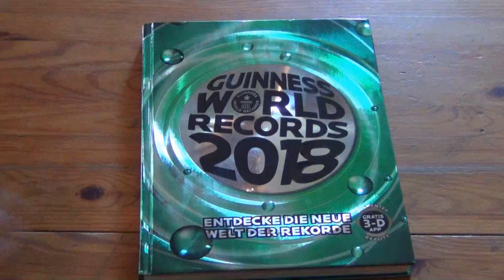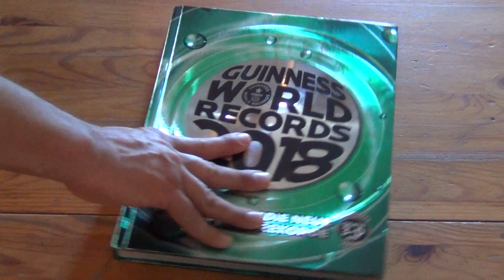Rekordverdächtig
Ferienhits für Sietländer Kids 2018. Eine Gruppe von Kindern langweilt sich in den Sommerferien. Sie beschließen als Sommeraktion, in das Guinnessbuch der Rekorde zu kommen. Ob das klappt? - Gedreht in vier Stunden als Ferienpassaktivität. Kurzfilm von Harald Koch mit Jan Babin, Lucy & Frederik Kopf, Arend Kutz, Niklas Trimpf, Hermine & Naterly Wieboldt.